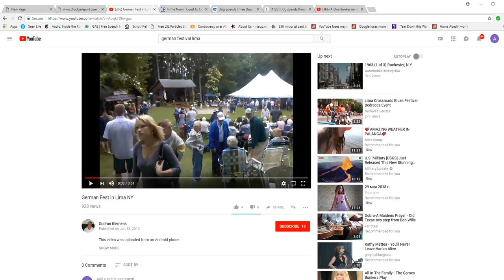Review of Lima, NY German Festival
This is widely advertised in this area, a supposed German festival. My review is that the food was inadequate and took a long time to get. The music likewise was inadequate and the culture non existent. I would say that 99% of it was about getting drunk, and I am a non-drinker. That's it. I went to it once.